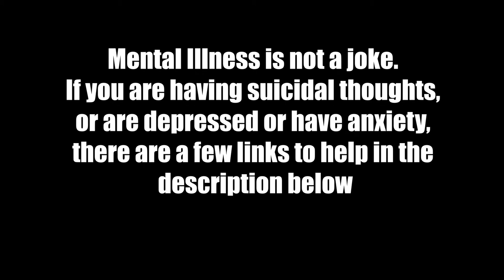YOU (Mental Illness Awareness Video)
I know life can be tough. But so are YOU. Don’t give up. You are amazing beyond belief.

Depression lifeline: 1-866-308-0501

YouTube has given me an opportunity that I could never repay! I am so blessed to have you and everyone else who watches my videos. If you did enjoy this video, please Comment so I can improve my videos, Like so I know what you all love, turn on Notifications so you can see all of my videos as soon as they come out and don’t forget to subscribe to see more from me and help improve our community! Love all of you :)